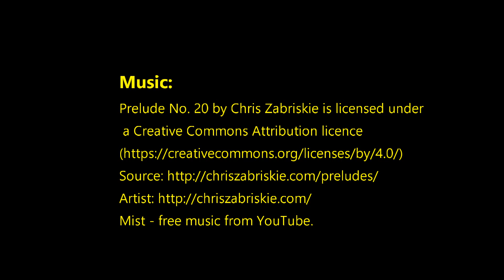Applecross Area road trip 30x speed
Fast motion Video of travelling the roads around Applecross, Scotland in April 2019. Going from Applecross to Torridon along the coastal road.

Mist - free music from YouTube.